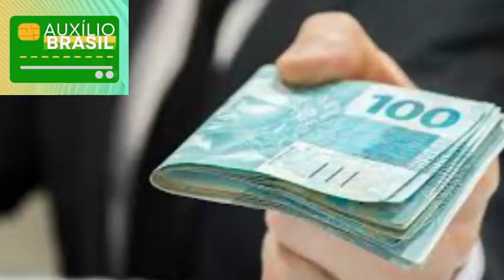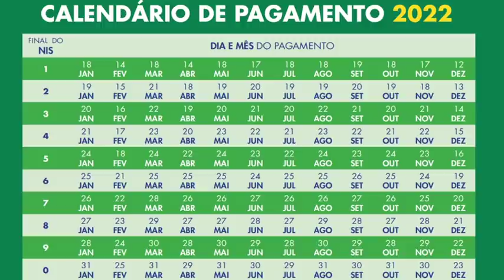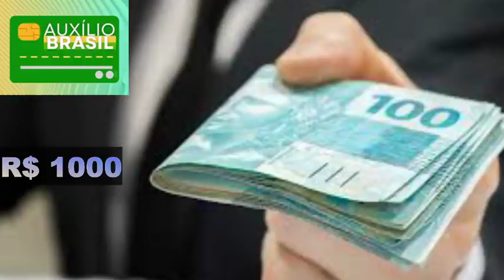PAGAMENTO DE R$ 1.000 DO AUXÍLIO BRASIL para MAIO:💰 Quem pode receber a ParcelaExtra